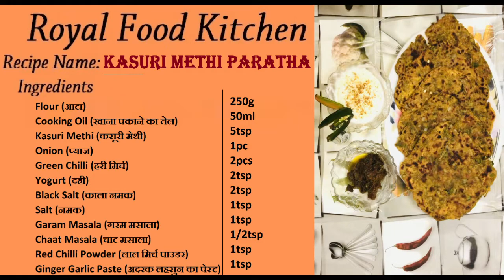How to make Kasuri Methi Paratha |कसूरी मेथी परांठा | Kasuri Methi Parathas Recipe |Chef FarheenKhan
Hello friends,
Please try this recipe and share your experience with us.
Ingredients:
Flour (आटा)  250g
Cooking Oil (खाना पकाने का तेल) 50ml
Kasuri Methi (कसूरी मेथी)  5tsp
Onion (प्याज)  1pc
Green Chilli (हरी मिर्च)  2pcs
Yogurt (दही)  2tsp
Black Salt (काला नमक)  2tsp
Salt (नमक)  1tsp
Garam Masala (गरम मसाला)  1tsp
Chaat Masala (चाट मसाला)  1/2tsp
Red Chilli Powder (लाल मिर्च पाउडर)  1tsp
Ginger Garlic Paste (अदरक लहसुन का पेस्ट)  1tsp